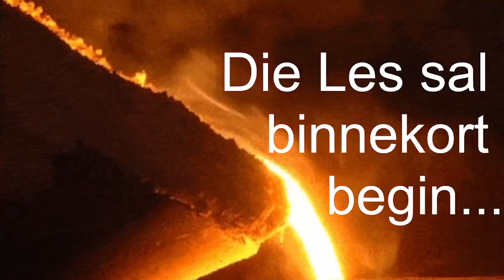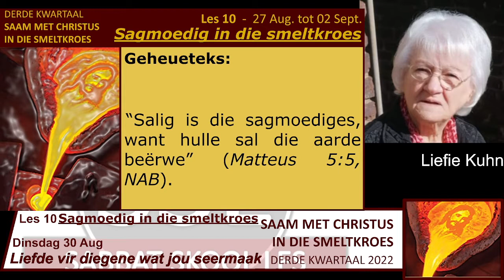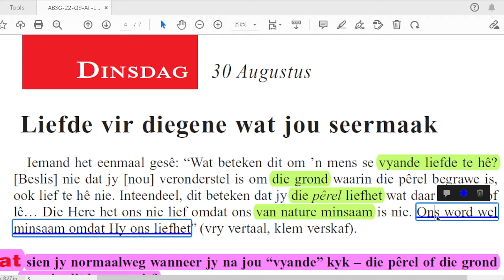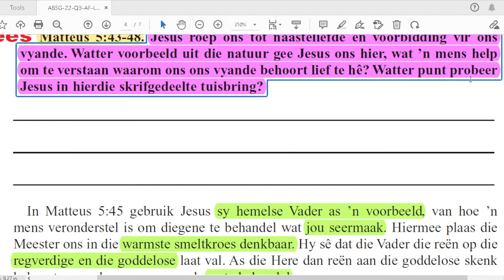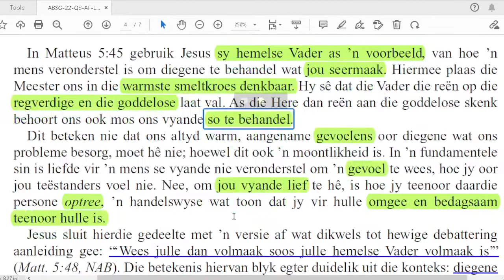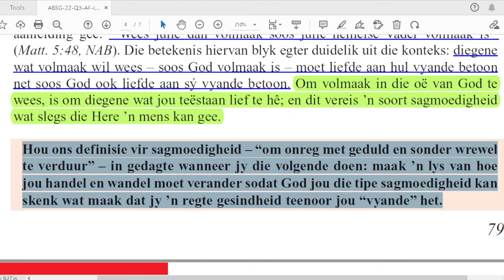Dinsdag 30 Aug - Liefde vir diegene wat jou seermaak.